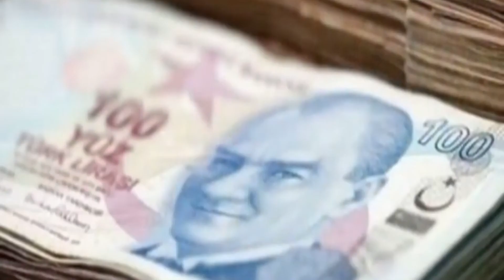EMEKLİLERİN YENİ PROMOSYON MİKTARI BU AY BELLİ OLACAK